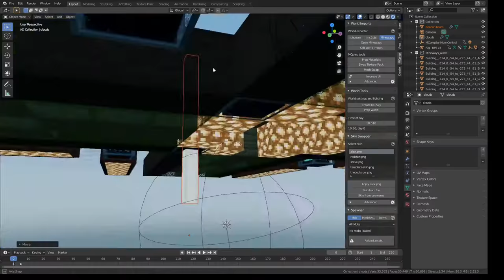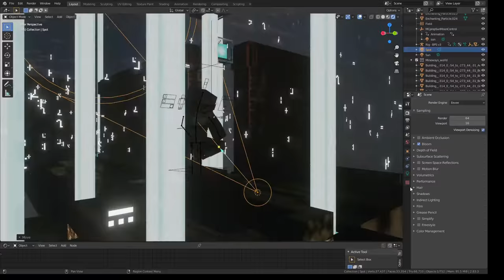Flight in the Library (Blender Timelapse)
and yes this is a reupload